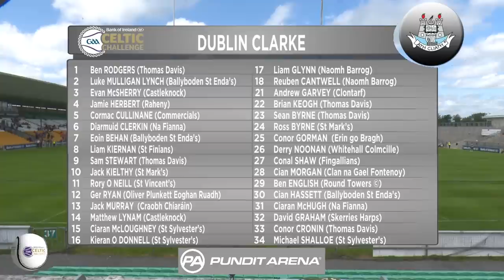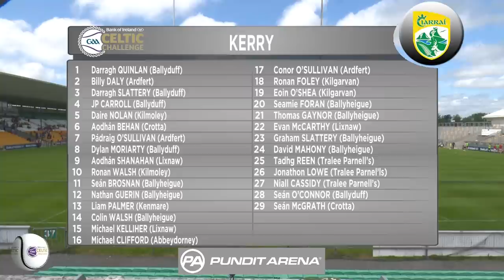Dublin Clarke v Kerry Bank of Ireland Celtic Challenge CORN JOHN SCOTT FINAL